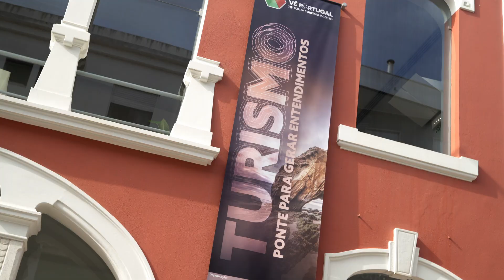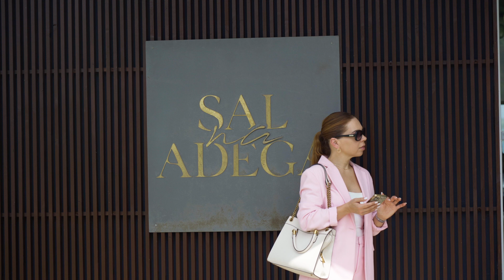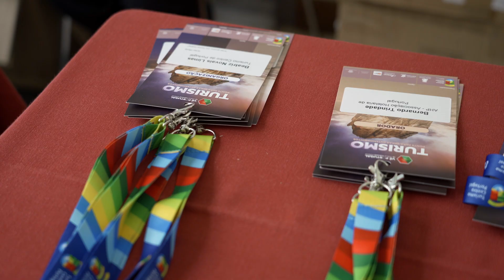"VÊ PORTUGAL" - 10.º FÓRUM TURISMO INTERNO I RESUMO DOS 3 DIAS